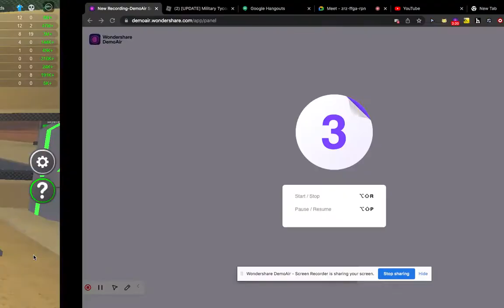t-pose plane military tycoon